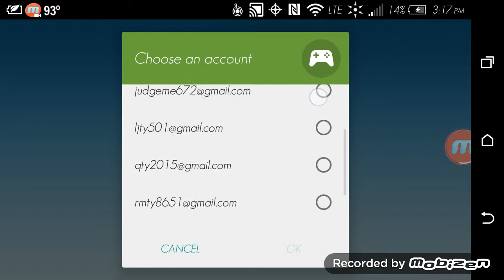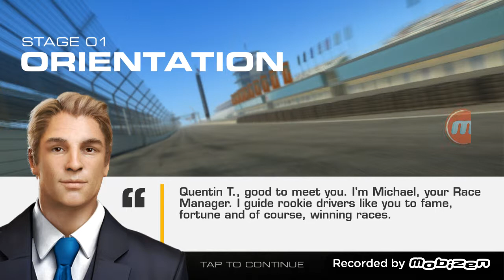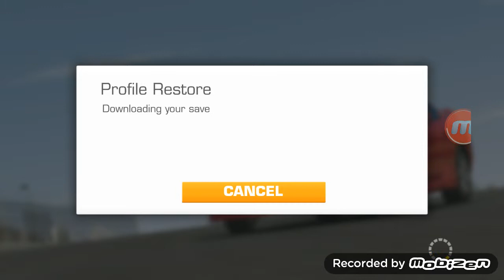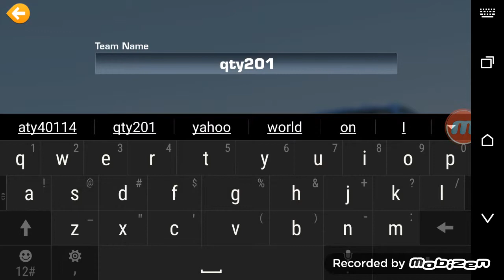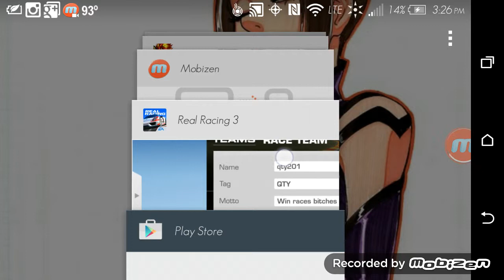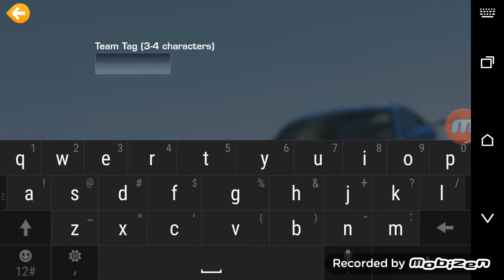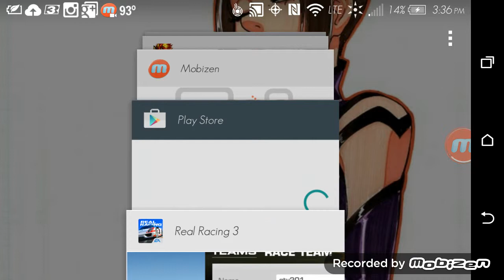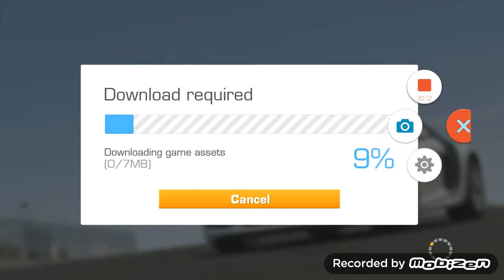Let's Play Real Racing 3 ep 1: Let's begin to race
I'm back everyone. I'm back for good I have a little problem with my computer so that it's going to be a while until I start using it again. So further more I'm using my Tablet and Phone to do recording now.